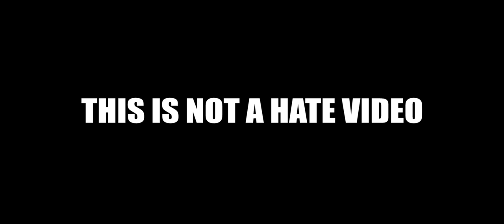POP DRAWING MEME #16 | MELANIE MARTINEZ - SHOW AND TELL | Ruby Fun